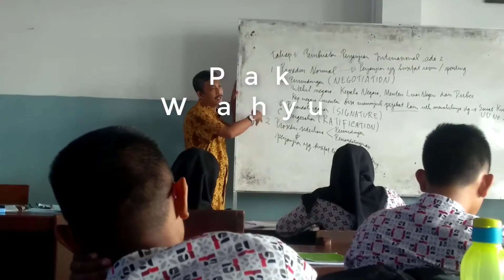Show Off SMK Telkom??? Hmmh menarik juga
Memperlihatkan kegiatan belajar mengajar di SMK Telkom Purwokerto khususnya kelas XII TJA 1 dari mulai hari senin sampai jum'at
Note:
Tidak semua guru terekam karena, ada beberapa guru yang sedang sakit dan ada urusan keluar. Jadi apabila ada kekurangan mohon dimaklumi. Sekian
Buat kakak-kakak alumni silahkan ditonton untuk mengenang masa sekolah di SMk kita ini.